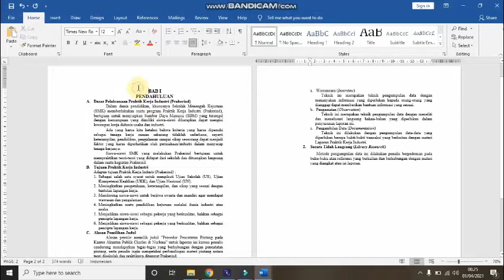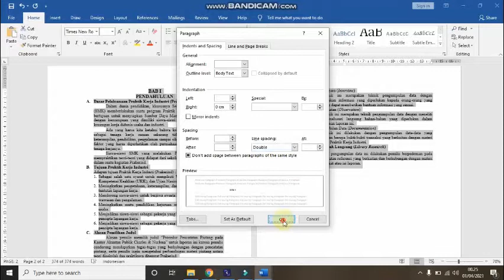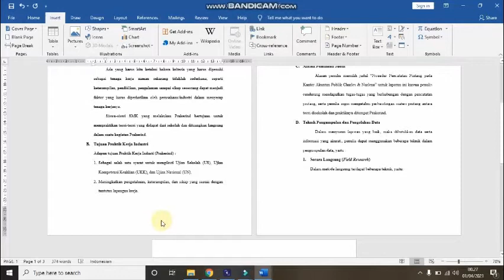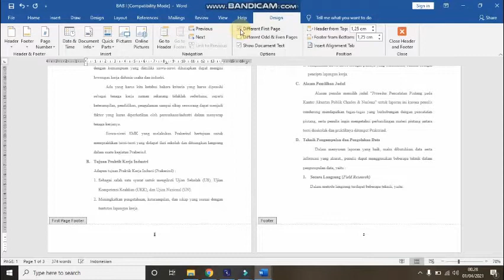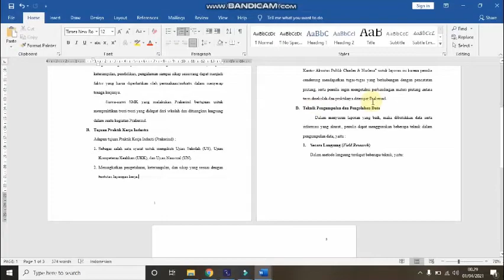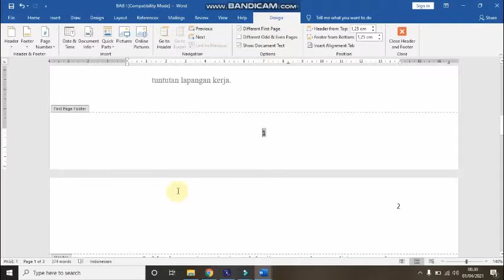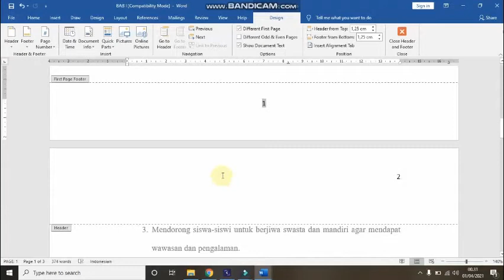Membuat Nomor Halaman (Hal 1 Beda dengan 2) Pada Bab I Laporan Serta Pengaturan Margin Saat Print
Video ini berisi tentang Membuat Nomor Halaman Pada Bab I Laporan Serta Pengaturan Margin Saat Print